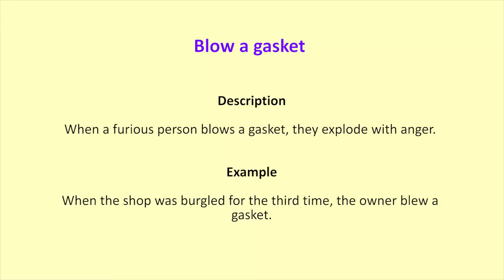Blow a gasket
Description
When a furious person blows a gasket, they explode with anger.
Example
When the shop was burgled for the third time, the owner blew a gasket.